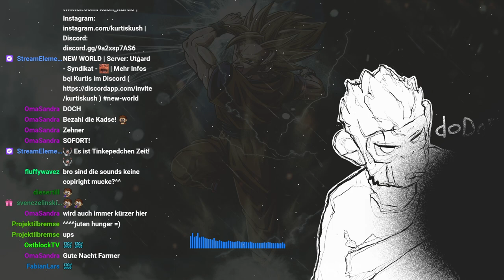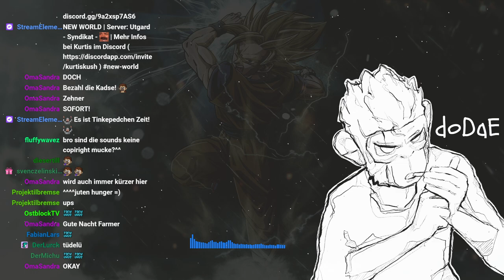0011a | 🙈 Kurtis Kush - 🎭 [New World]